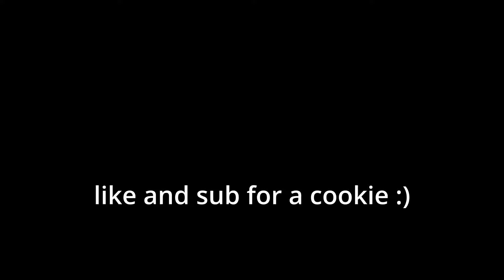Baby & Bluey Escape SUS PRIME GIRL!